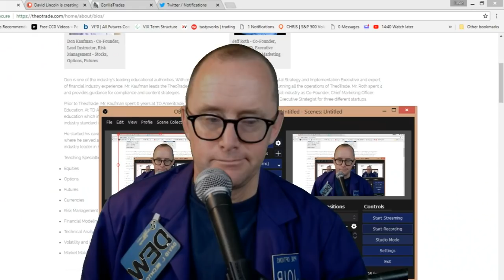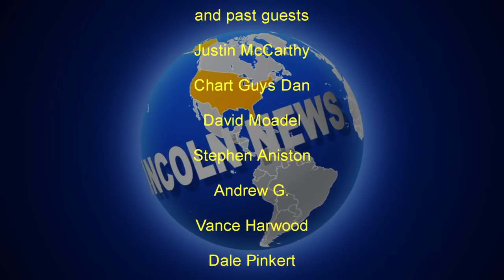🎩Don Kaufman: Genius Trader Behind Theotrade🎩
From ThinkorSwim to Theotrade, Don Kaufman is a key figure in the evolution of options trading in the transition from the trading pits to retail screen trading.  Don was born into a  family tradition of trading excellence including his uncle mathematician Michael Greenbaum, a key  figure in the early days of O'Connor, the legendary Chicago trading firm.  Many will know him initially from his Youtube  videos explaining explaining the ins and outs  of ThinkorSwim . Hitting the road with Tom Sosnoff for many years to promote ThinkorSwim, Don honed his skills at to connecting with people. There are many excellent traders. However, the skill set required to be both a great trader and to be able to share that with others in a dynamic and exciting way is very rare. The "even keel" and "mechanical" aspects of successful traders usually don't translate to an exciting teaching style. However Don is an exception to this. One can only imagine the excitement of those early days of promoting ThinkorSwim around the country.  More recently, Don has focused his considerable talents on his latest company Theotrade.  Theotrade is at the top of the world of trading education online. Don has put a diverse team of traders together to inspire and challenge people to improve their trading skills. Check him out at theotrade.com

Note: The last couple minutes of the first half of this video, the sound gets a little clippy. This was due to a rainstorm outside. The second half however, the sound is perfect so hang in there. It is worth your while.

and check it out for yourself..

Bitcoin wallet:

32x6EPFxWtMaUZveuuwXQKo9P3zFqD7tWp

Litecoin Wallet:
MSaTbHbaxkCcjSMki3ey9inSiduVNHrEEo